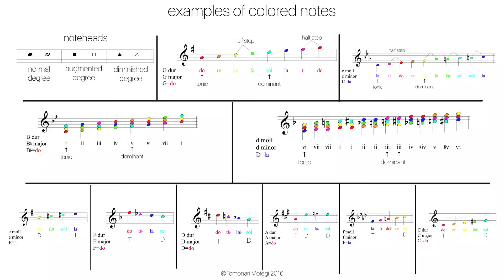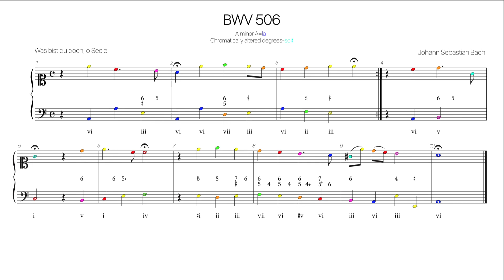Bach BWV 506 Harmonic analysis with colored notes -Schemelli Songbook 55-